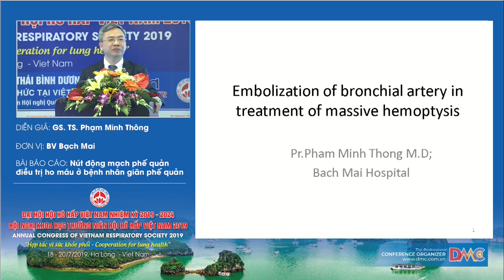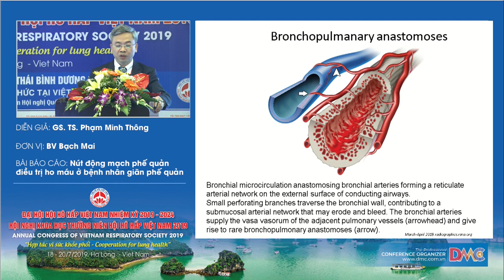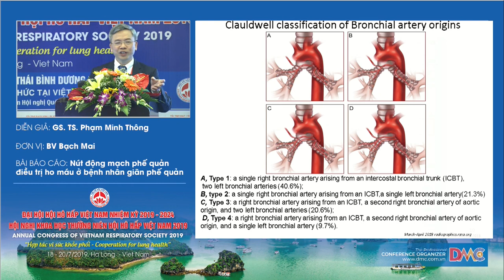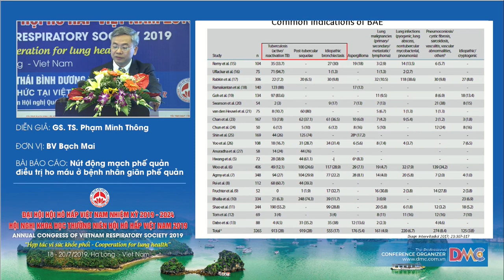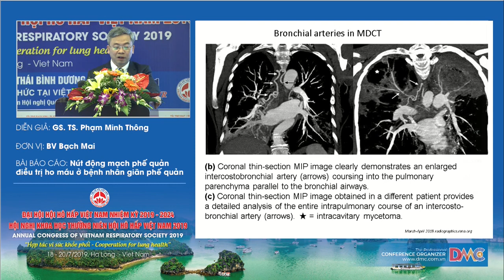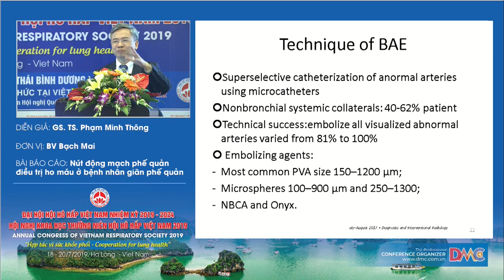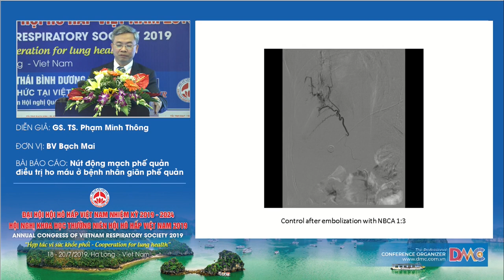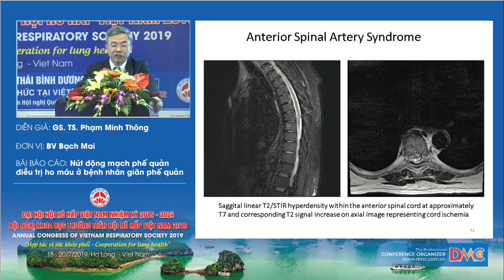Nút động mạch phế quản trong điều trị ho ra máu nặng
GS.TS. Phạm Minh Thông
Phó giám đốc Bệnh viện Bạch Mai
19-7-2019 - Hội trường Vân Đồn - Khách sạn Mường Thanh Luxury Quảng Ninh